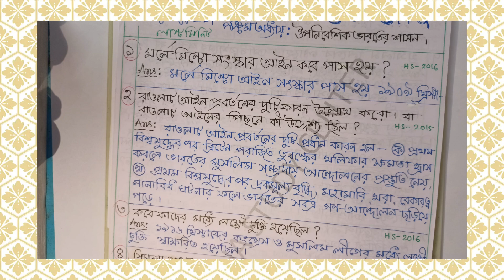Class-12 History last Minute Suggestion -2024,SAQ all chap,@Triyasha Study Center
Class-12 History last minute Suggestion -2024,SAQ all Chapter,
hs History last minute Suggestion -2024,
2024 History Saq Suggestion,
Class-12 History SAQ last minute Suggestion -2024,
History Class-12 last minute,
History last minute hs,
@Triyasha Study Center,